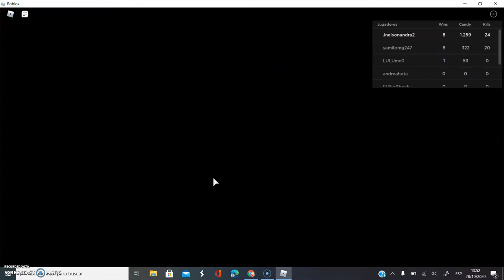dulce oh truco o come 🤪